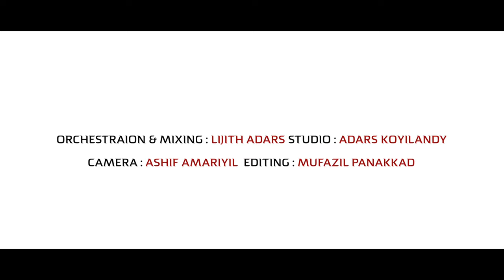Alaminte Rahmath Nabiye |Naseer kollam |Kappadbrothers|Asif kappad|Cm thanur new malayalam sufi song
Lyrics :Cm thanur
Singer : Naseer kollam
Orchestration & Mixing : Lijith adars
Dop Ashif
Edit :mufsal panakkad